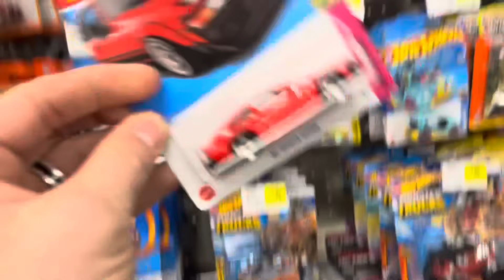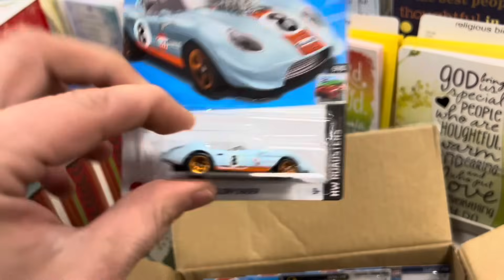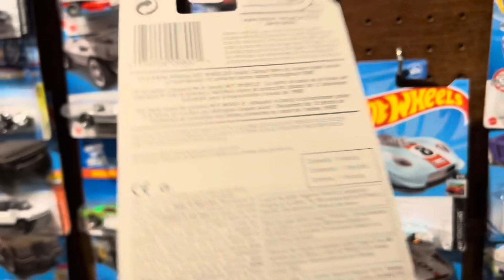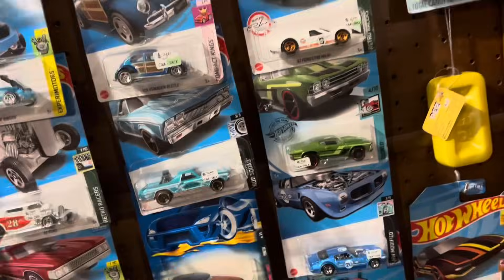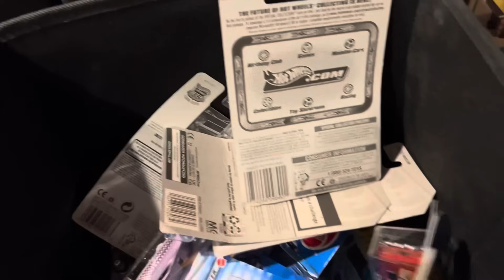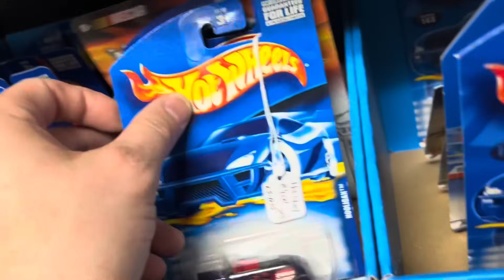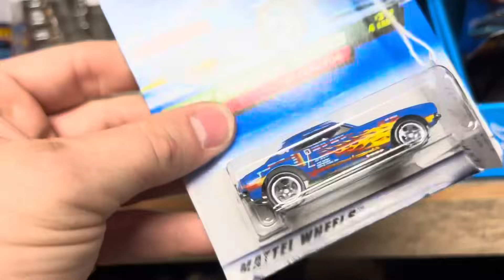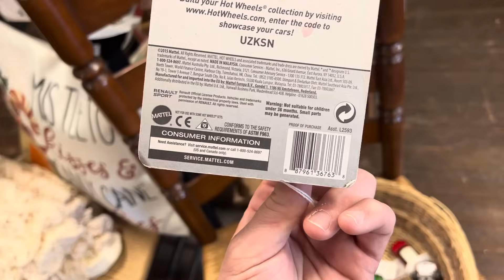Going Back And Finding More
Nice.

I’m Chris (Sir Drops-a-lot) and the things I’m looking for while hunting are:
Exclusives & Errors
Matchbox Super Chase
M2 Chase
Johnny Lightning White Lightning
Auto World Chase
Greenlight Greenie
Monster Jam Chases